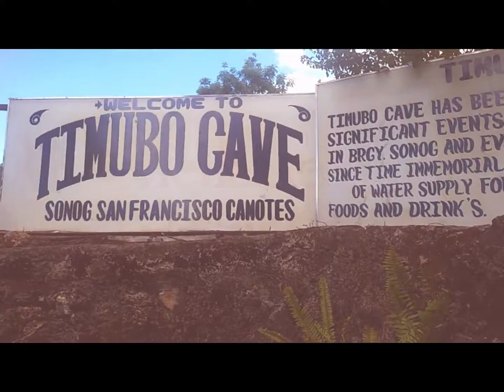Trip To Camotes Island (Day 2) | A Cinematic Travel Video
Our day 2 trip to Camotes Island, Cebu, Philippines. This video is a cinematic travel video. Hope you enjoy watching.

Inspired by Miko Tiotangco and Sam Kolder

Editor: Louie Gerson Galolo
Camera Used: Oppo A37f
Editor Used: Filmora9